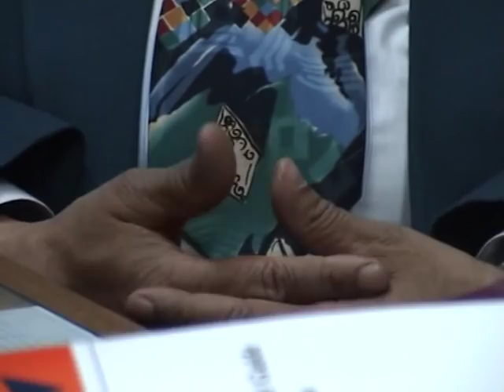HRD consultant Parth Sarathi shares his views about Theatre Personality Manjul Bhardwaj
HRD consultant& Former GM, HRD INSTITUTE BHEL  Parth Sarathi  shares his views about Theatre Personality Manjul Bhardwaj while talking to Dr Mahaveer Jain (HRD consultant). Means..3 human behavioral process facilitator are in conversation...